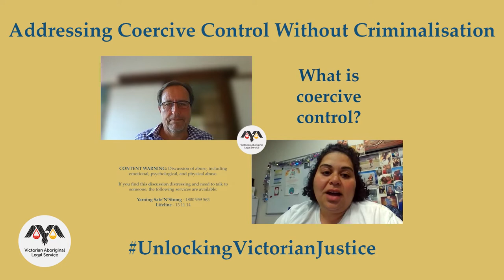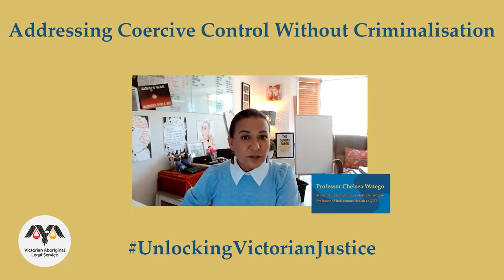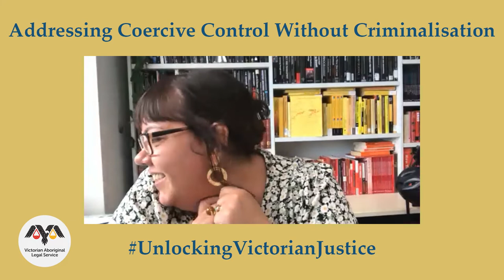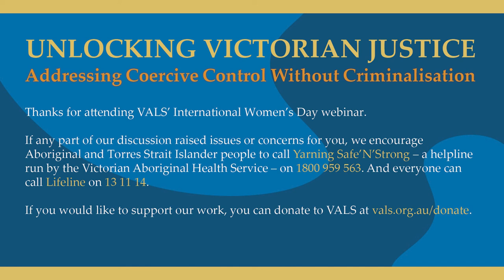Addressing Coercive Control Without Criminalisation: Unlocking Victorian Justice webinar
Content warning: we will be discussing issues that will potentially include references to Aboriginal and/or Torres Strait Islander people who have deceased, trauma, violence, abuse, racism and coarse language.

If any part of our discussion raises issues or concerns for you, we encourage Aboriginal and Torres Strait Islander people to call Yarning Safe’N’Strong – a helpline run by the Victorian Aboriginal Health Service – on 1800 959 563. And everyone can call lifeline on 13 11 14.

In January, VALS published a policy paper titled "Addressing Coercive Control Without Criminalisation: Avoiding Blunt Tools that Fail Victim-Survivors".

On International Women's Day, VALS is hosed this webinar to continue this important conversation.

In this webinar, there is a short community legal education session to help people understand coercive control, a recorded message from Professor Chelsea Watego, a Munanjahli and South Sea Islander woman and Professor of Indigenous Health at QUT, and a panel discussion about how we can better respond to coercive control.

The panellists are:

Nerita Waight: Nerita is a proud Yorta Yorta woman and will moderate the panel discussion. Nerita is the Chief Executive Officer of the Victorian Aboriginal Legal Service. Nerita began working at VALS in 2014 as a civil lawyer and went on to work in our family and youth team. Nerita established Balit Ngulu, a specialist legal service for Aboriginal and Torres Strait Islander children. Nerita has a Bachelor of Arts and Law from University of Melbourne and is currently completing her Master of Law, also at the University of Melbourne. Nerita has a passion for social justice and equity, which she brings to her work at VALS.

Dr Crystal McKinnon: Crystal is an Amangu Yamatji academic, researcher and community organiser. She is a historian and a critical Indigenous studies scholar, who is currently a Visiting Fellow at the Indigenous Justice Hub at Melbourne Law School and a Vice Chancellor’s Indigenous Research Fellow at RMIT. Her research work has looked at concepts of Indigenous sovereignty, justice and law, and Indigenous social movements, resistance and protest. She is a director on the Board of the Victorian Aboriginal Legal Service and Justice Connect, and she sits on the steering committee for the Law and Advocacy Centre for Women, and Dhadjowa Foundation.

Dr Amanda Porter: Amanad is a Yuin woman and a lecturer, researcher and community advocate based at Melbourne Law School. Amanda researches processes of criminalisation and racialisation in policing, with a special interest in police powers and police accountability law. Amanda teaches legal research, criminal law and criminology, and coordinates the Indigenous Legal Advocacy Clinic, an experiential learning subject in partnership with the Victorian Aboriginal Legal Service, Victorian Aboriginal Child Care Agency, Kinchela Boys Home Aboriginal Corporation, the Yoo-rrook Justice Commission and the National Native Title Council. Her recent and current research projects examine: the history of the police and police unions, the history of Aboriginal community safety/defence mechanisms, deaths in police custody, near misses, missing and murdered Indigenous women and children, strategic litigation and the politics of Indigenous refusal in the justice context.

Nayuka Gorrie: Nayuka is a Gunai/Kurnai, Gunditjmara, Wiradjuri and Yorta Yorta person. They are an essayist, screenwriter, Co-Founder and Committee Member of Incarcerated Trans and Gender Diverse Fund and First Nations Director of Campaigns and Strategy at the Foundation for Young Australians.

If you'd like to support VALS' work, please consider making a donation